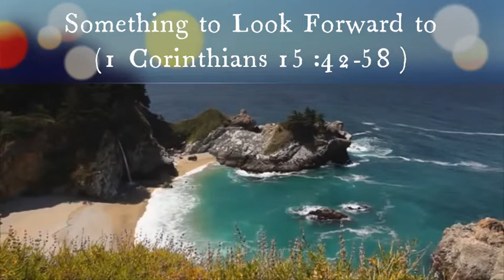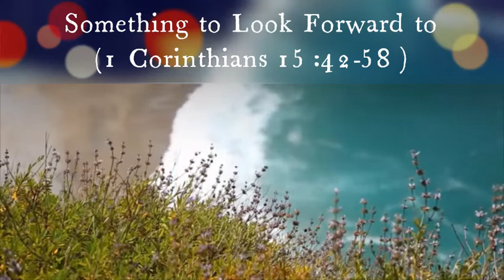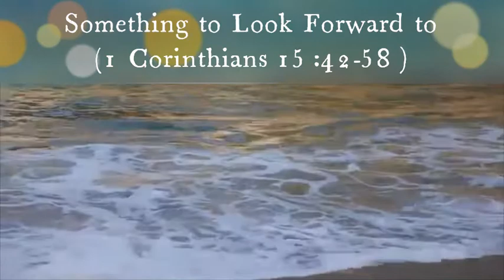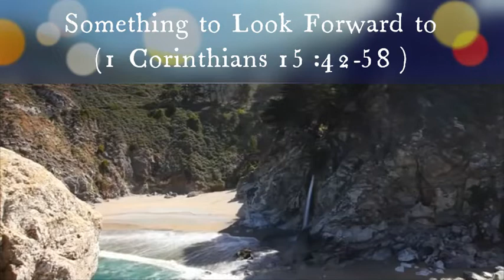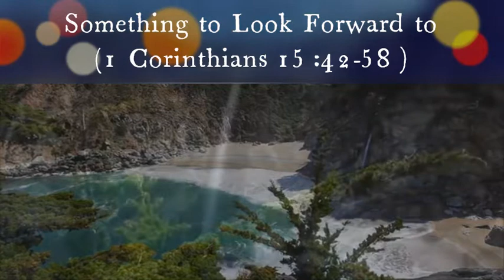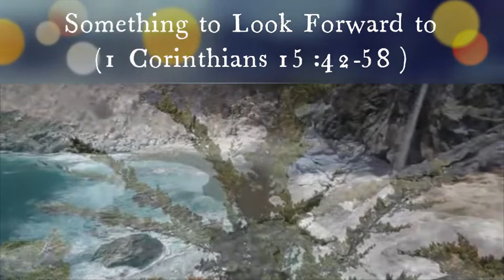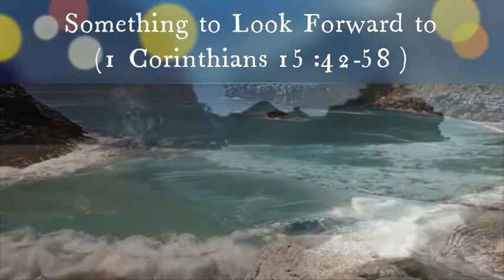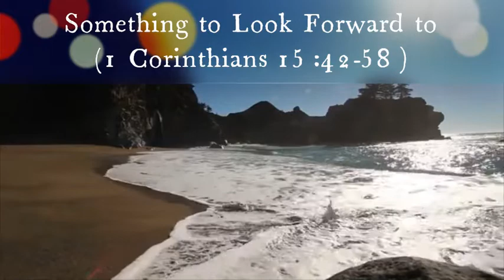Something to Look Forward to (1Corinthians 15:42-58) & Resurrection Dead by Linda Rose ~ Spiritsong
1 Corinthians 15:42-58

So is it with the resurrection of the dead. What is sown is perishable; what is raised is imperishable. It is sown in dishonor; it is raised in glory. It is sown in weakness; it is raised in power. It is sown a natural body; it is raised a spiritual body. If there is a natural body, there is also a spiritual body. Thus it is written, “The first man Adam became a living being”; the last Adam became a life-giving spirit. But it is not the spiritual that is first but the natural, and then the spiritual. The first man was from the earth, a man of dust; the second man is from heaven. As was the man of dust, so also are those who are of the dust, and as is the man of heaven, so also are those who are of heaven.  Just as we have borne the image of the man of dust, we shall[b] also bear the image of the man of heaven.
Mystery and Victory

I tell you this, brothers: flesh and blood cannot inherit the kingdom of God, nor does the perishable inherit the imperishable. Behold! I tell you a mystery. We shall not all sleep, but we shall all be changed, in a moment, in the twinkling of an eye, at the last trumpet. For the trumpet will sound, and the dead will be raised imperishable, and we shall be changed. For this perishable body must put on the imperishable, and this mortal body must put on immortality.  When the perishable puts on the imperishable, and the mortal puts on immortality, then shall come to pass the saying that is written:

“Death is swallowed up in victory.”
 “O death, where is your victory?
  O death, where is your sting?”

The sting of death is sin, and the power of sin is the law.  But thanks be to God, who gives us the victory through our Lord Jesus Christ.

Therefore, my beloved brothers, be steadfast, immovable, always abounding in the work of the Lord, knowing that in the Lord your labor is not in vain.